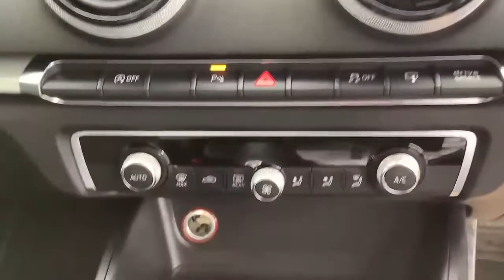GV15TZB - Audi A3 1.4 TFSI Cod S Line Sportback 5dr Petrol S Tronic (114 G/km, 148 Bhp)